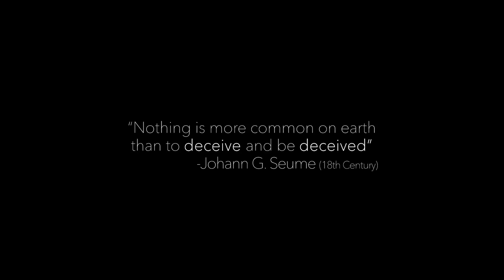Masquerade | Official Trailer | Horror Brains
Masquerade

A young girl must survive the night after a group of intruders break into her family’s home to steal priceless artwork. The thieves will stop at nothing to get what they want until the shocking twist ending.

To rent or buy the movie on Amazon »